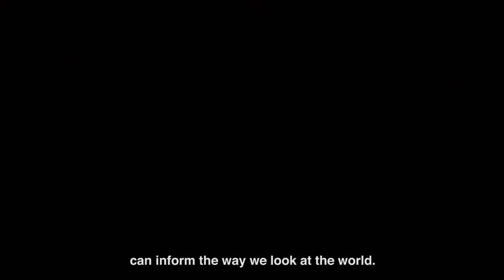Staging New Writing | GUT by Frances Poet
Hear from the GUT cast and creative team about what it's like bringing a new piece of writing to the stage for the first time.

World premiere
Traverse Theatre Company in association with National Theatre of Scotland

I know my boy. I’d know if something had happened to him.

Maddy and Rory are devoted parents to 3-year-old Joshua, committed to keeping him happy and safe. But when an everyday visit to a supermarket café turns into a far more troubling incident, their trust even in those closest to them is shattered. Fear and doubt consume them, until they reach a savage breaking point.

Gut is a taut psychological thriller that explores who we can trust with our children. And whether it’s more dangerous not to trust at all.

Written by Fringe First award-winning playwright Frances Poet (Adam), Gut was shortlisted for the Bruntwood Prize for Playwriting, and is directed by award-winning Traverse Associate Director Zinnie Harris.

Previews
Fri 20 & Sat 21 Apr, 7.30pm

Dates & Times
Tue 24 Apr – Sat 12 May, 7.30pm
Thu 10 & Sat 12 May, 2.30pm

Full price £22
Standard concession £18
Under 30s / Student £15
Other concession £11

Preview tickets
£16 / £12

See our Box Office page for full pricing and booking information.

Post-show discussion with Frances Poet, Zinnie Harris and Professor of Social Work Studies Viviene Cree
Thu 3 May

British Sign Language, Audio Described and Touch Tour performance
Wed 9 May, 7.30pm

Venue
T1

Running time
1hr 30mins

Age Recommendation
14+

Note: Contains descriptions of violence

Supported by Creative Scotland and the City of Edinburgh Council.